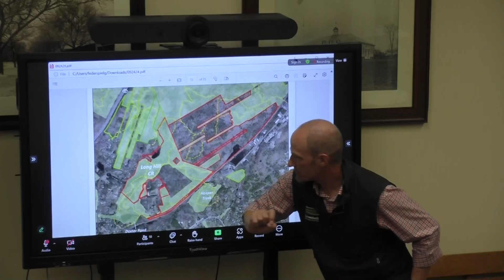Manchester-By-The-Sea Select Board Meeting | September 24, 2024